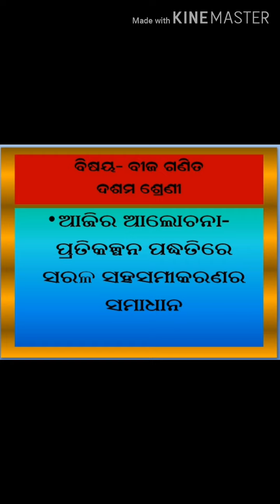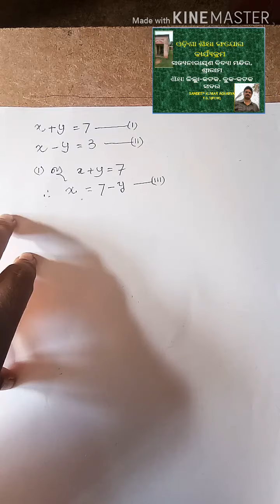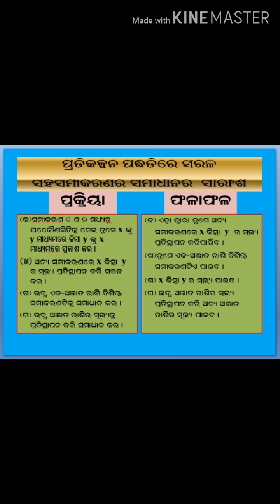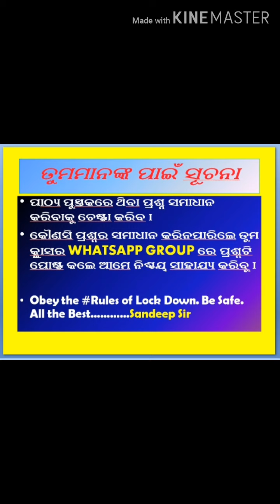Cuttack Shiksha Sanjog,Class10 Algebra,Linear Simultaneous Equation,Substitution Method)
Class 10 Algebra Linear Simultaneous Equation Solution by Substitution Method) Lesson 1.1